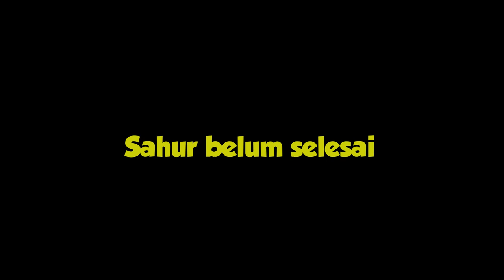KOCAK BANGET !! AMEL SI BOCAH NGANTUK 😅 PERTAMA KALINYA BANGUN SAHUR